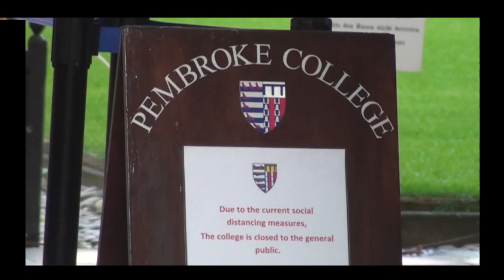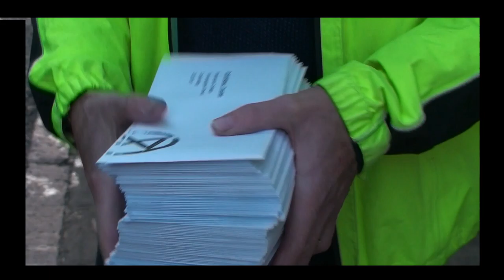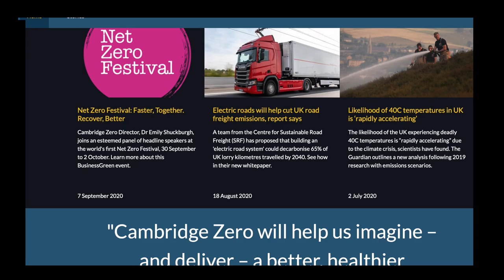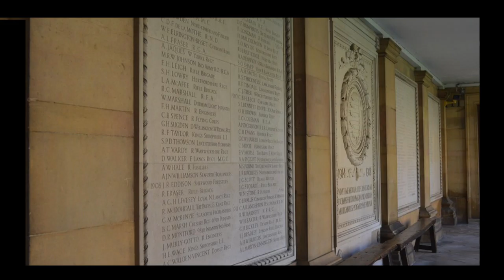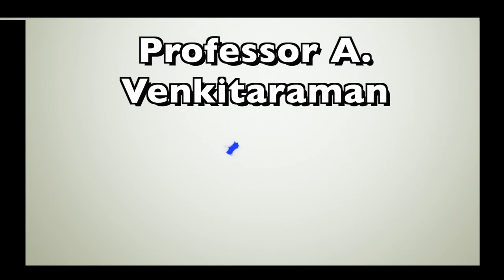Pembroke Divestment Letter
Members of the Extinctions Rebellion's Flamingos affinity group deliver individual letters to the trustees of Pembroke College investments urging them to divest from fossil fuel investments.